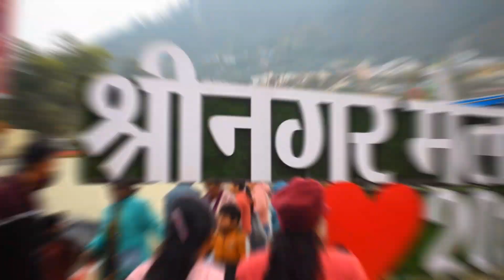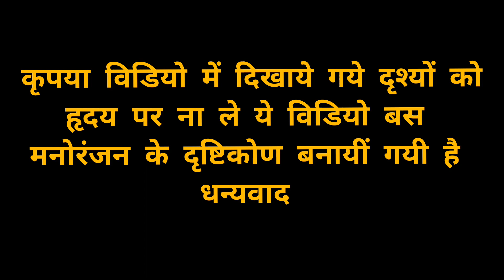Mela 2 Movie Vekund Chaturdashi mela Srinagar Garhwal me Shoot Ki/Gujjar Ki Rupa Mil Gyi/Full Funny😉